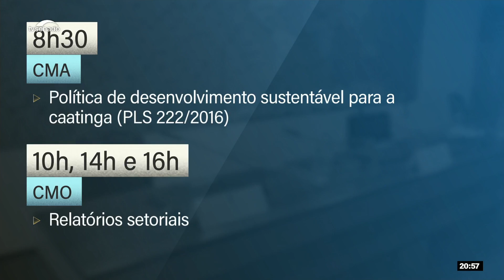Comissão de Meio Ambiente analisa política de desenvolvimento sustentável para a caatinga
Comissões do Senado se reúnem a partir das 8h30 nesta quarta (7). A primeira reunião é da Comissão de Meio Ambiente (CMA), que tem a política de desenvolvimento sustentável para a caatinga na pauta (PLS 222/2016). Já a Comissão Mista de Orçamento tem três encontros marcados.